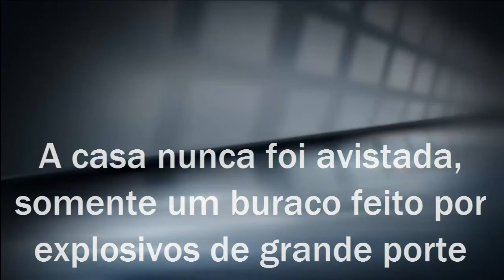Herobrine Mod - #8 - O fim estava mais próximo do imaginado!!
Meus Dados:

Skype: xperiaguilherme